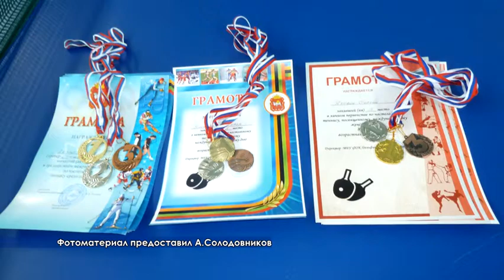783 НОВОСТИ СПОРТА ТЕННИС